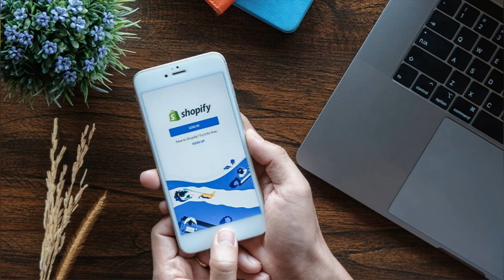Hard-Hit Shopify Stock Sets Layoffs, CEO Says 'I Got This Wrong' - Investor's Business Daily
Record rainfall causes widespread flash flooding in St. Louis area, including on I-70 - CNN
Tony Dow, Big Brother Wally on ‘Leave It to Beaver,’ Dies at 77 - The New York Times
Aaron Rodgers arrives at training camp looking like Nicolas Cage in 'Con Air' - New York Post
Facebook parent Meta raises price of its Quest 2 VR headset by $100 - CNBC
Jennifer Lopez’s Birthday Plans With Ben Affleck After Wedding - STYLECASTER